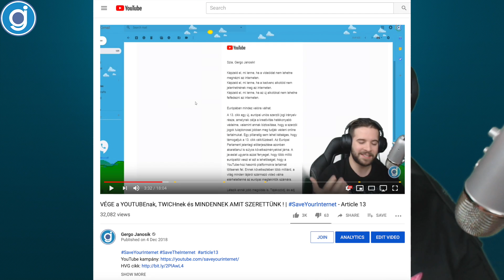EZ MENNYI CSIRKÉT ESZIK ? | EGYRE TÖBB A PÉNZÜNK | SlimeRancher 7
Wow, ez egy hosszú rész lett, tele izgalmas dolgokkal ! Vásároltunk új cuccokat és egyre több pénzt is gyűjtöttünk. Na meg persze csirkét..

📣LEJÁTSZÁSI LISTÁK:📣

FIGYELEM!